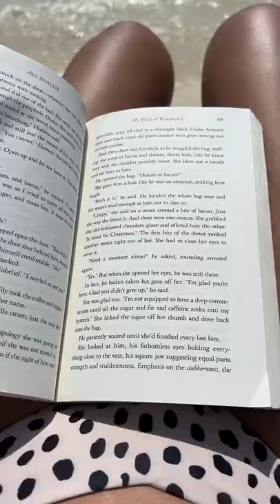What I Eat In A Day To Stay Lean…Down 70lbs!